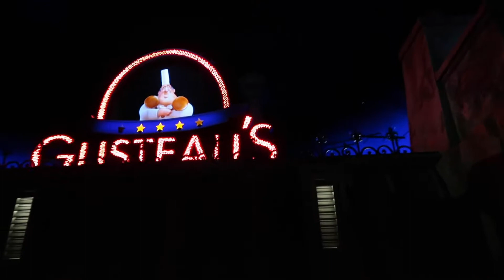Riding Remy's Ratatouille Adventure For The First Time | France Pavilion in EPCOT | September 2021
Episode: 113
We were lucky enough to grab an annual passholder reservation to ride Remy's Ratatouille Adventure before it opened to the public and it did not disappoint! We also got to see the new addition to the France pavilion for the first time.
We are Kristen and Ryan and welcome to Adventures in Weberland! We are a fun Disney-loving married couple and we want to take you along on our Disney World trips. We also want to share with you some tips, tricks and reviews to help you plan your next Disney World vacation

I N S T A G R A M : @AdventuresInWeberland

We hope to see you soon on our next adventure in Weberland